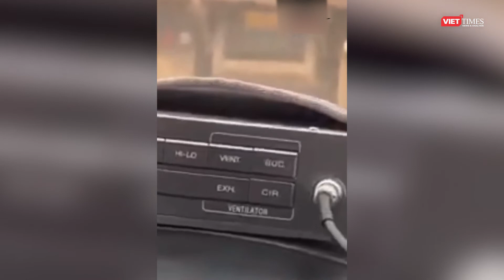Tài xế xe tải "5 lần 7 lượt" không nhường đường cho xe cấp cứu gây bức xúc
Xe cấp cứu liên tục hú còi, phát loa xin đường nhưng tài xế xe tải vẫn không nhường.